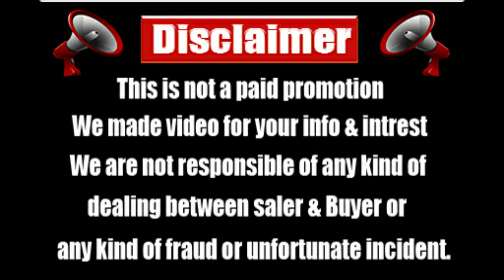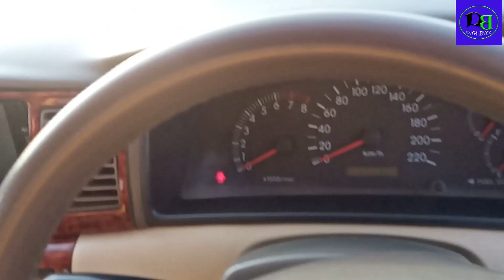Toyota Corolla XLi 2006 Model | Price Update Sale Details.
Toyota Corolla XLi Used 2006 Model Sale Details and Price Review.